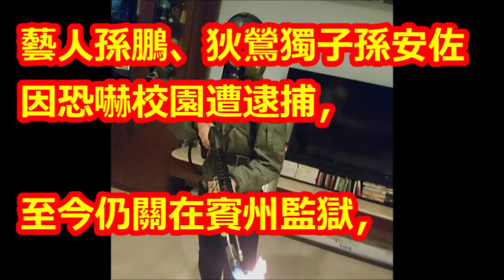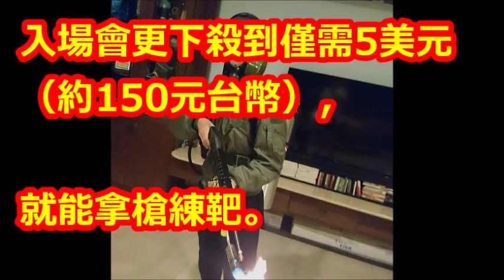孫安佐擁大批槍械原因曝光 竟是因為這個理由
【相關視頻】

2度赴美救子？孫安佐案升級聯邦層級 民眾目擊孫鵬、狄鶯美國百貨逛街疑準備8月訴訟｜記者 邱筱茜 林詳澤｜【LIVE大現場】20180717｜三立新聞台